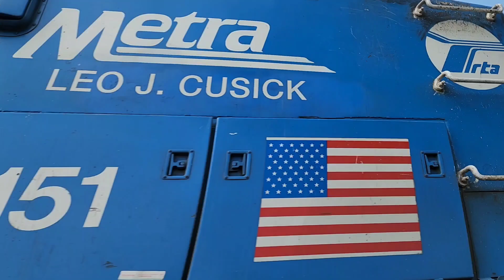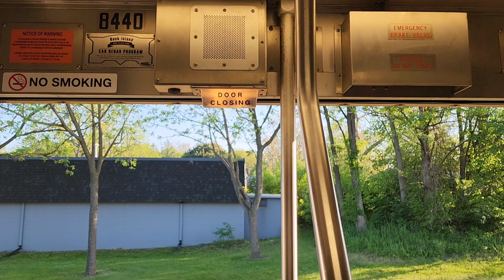Barrington Railfanning FT. CN, NS, Metra 129 Horn And More - 5/20/23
These Clips Were Taken From 9:15 AM To 7:00 PM!

Other Railfans: @TTGM1 @Coaster_Railfan @masonrailfanningvids

Train Lists Will Be Back Soon!